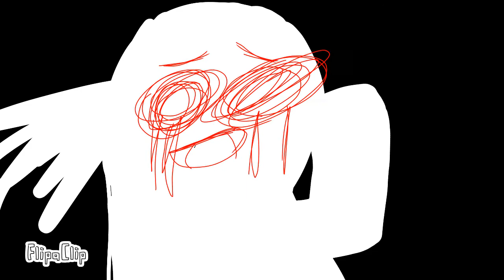□Lovely□|meme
Grax por ver bb 7w7